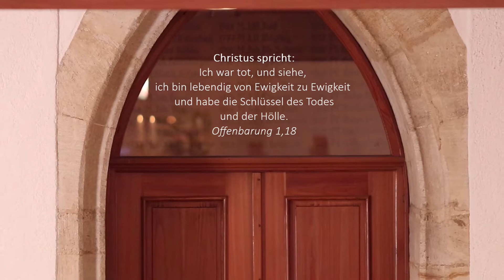Gute Geister Gottesdienst - Ostersonntag, 12. April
Gottesdienst zum Ostersonntag
- Anm. zu den Musikstücken: siehe unten
- am heutigen Ostersonntag ist die Eusebiuskirche von 10-18Uhr geöffnet

Der 5. Videogottesdienst aus der Reihe "Gute Geister Gottesdienst" der Evangelischen Kirchengemeinde Wendlingen am Neckar.

Gottesdienst: Pfarrer H.P. Moser und Pfarrer P.B. Elwert. Thema: Lichtblick Spenden Sie gerne und unterstützen Sie damit die Produktion der Gottesdienste bzw.unser erwähntes Corona Hilfsprojekt.

HERZLICHEN DANK!

Bei den Musikstücken ist leider etwas durcheinander gekommen:

1) Johann Sebastian Bach, Triosonate G-Dur BWV 1039, Adagio

2) Johann Sebastian Bach, Triosonate G-Dur BWV 1038, Adagio - Presto

3) Johann Sebastian Bach, Triosonate G-Dur BWV 1038, Largo-Vivace